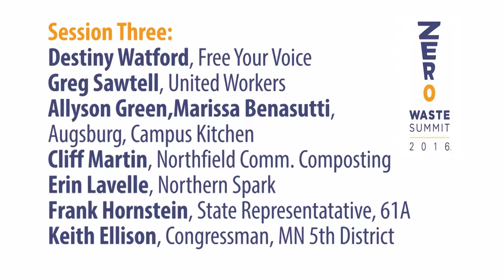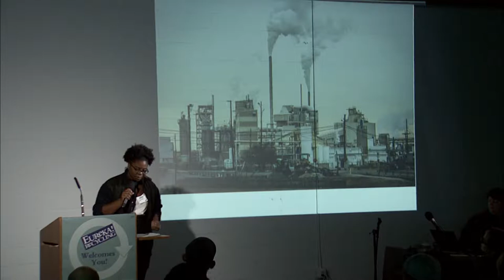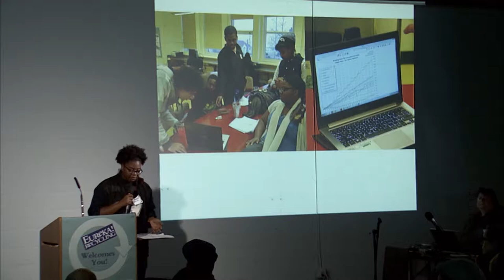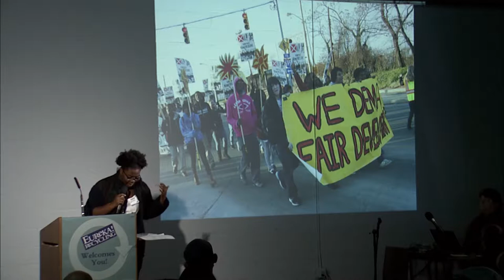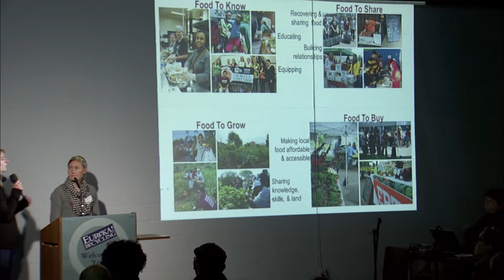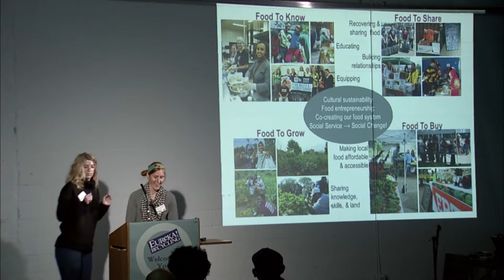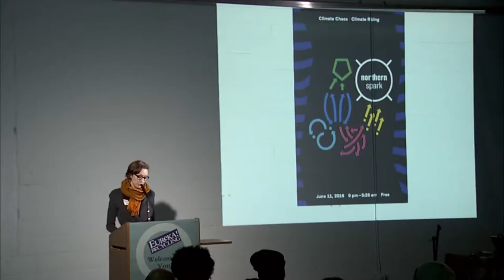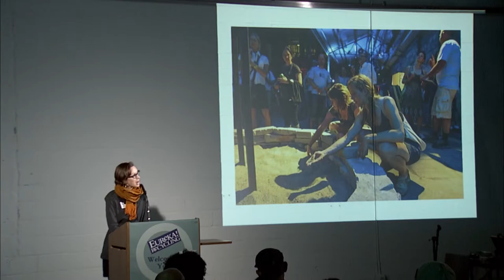ZERO WASTE SUMMIT 2016 - Eureka Recycling 10-22-2016 Part 3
Session Three:

Destiny Watford, Free Your Voice
Greg Sawtell, United Workers
Allyson Green & Marisa Benasutti, Campus Kitchen
Cliff Martin, Northfield Community Composting
Erin Lavelle, Northern Spark